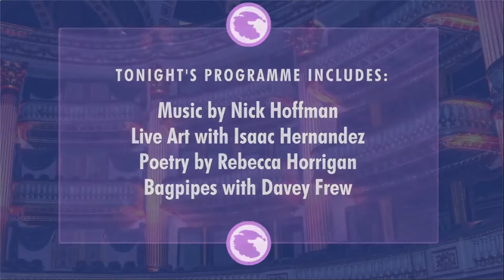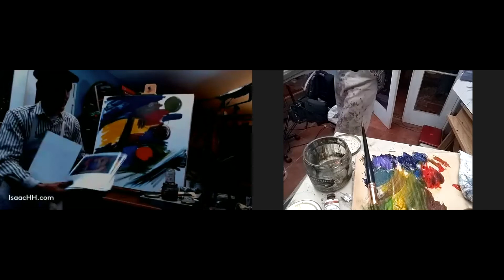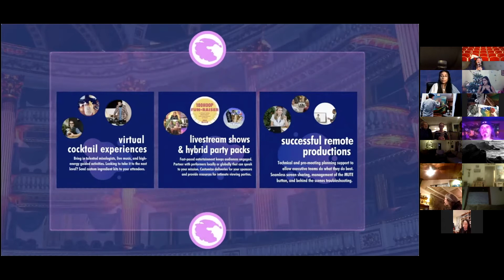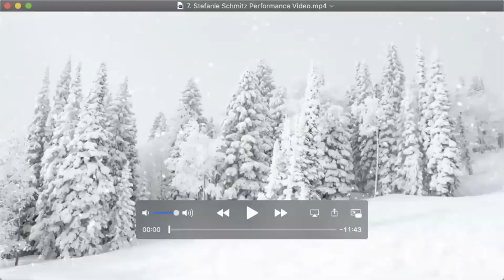Pangea's Playhouse - Year End Finale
Pangea's Playhouse will act as a virtualvenue for global artists to perform together (from their remote locations) and for friends, families, and fans to have a platform to support these talented performers from the comfort of their home theatres, whatever that may look like!

Our final production of the year was on Friday, December 18th. Some of our favorite Pangea's artists returned to the virtual stage, with acts ranging from live art and poetry to multi-instrumental music experiences...

Isaac Hernandez - Live Art
Rebecca Horrigan - Poetry
Davey Frew - Bagpipes
Stefanie Schmitz - Multi-Instrumentalist
Lena Alvarez - Dance
Stephanie Westphal - Storytelling
Nick Hoffman - Guitarist